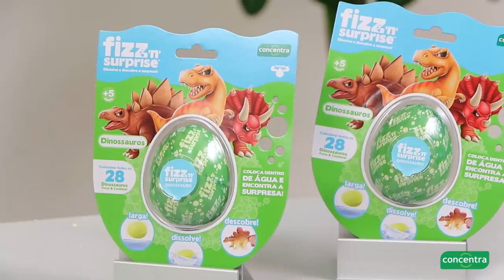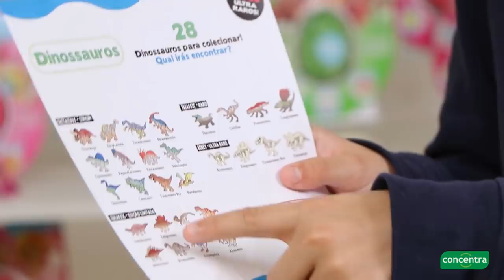Fizz 'N' Surprise - Dinossauros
Que Dinossauro está escondido dentro do ovo? Larga o ovo de dinossauro dentro de uma taça com água e vê como começa a efervescer, como por magia! Vais encontrar um dinossauro surpresa no interior de cada ovo! Coleciona e monta todos os 28! Mistura e combina as peças dos teus dinossauros e cria novas espécies!